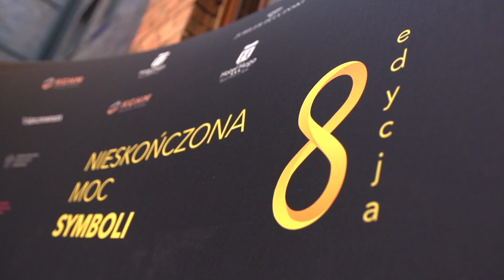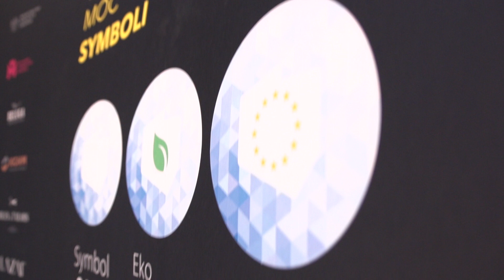Symbol 2018: Nieskończona Moc Symboli | Gala Finałowa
W piątek 23 listopada 2018 odbyła się uroczysta Gala Finałowa Symbol 2018. Przedstawiciele kilkudziesięciu firm i instytucji z całego kraju zgromadziło się w niezwykłych wnętrzach pięciogniazdkowego Hotelu Monopol w Katowicach, aby odebrać zdobyte tytuły w ósmej już edycji programu Symbol.

Gala wręczenia Symboli jest wisienką na torcie całorocznego programu, który ma na celu pod czujnym okiem eksperckiej kapituły wyłonienie i nagrodzenie najlepszych i najciekawszych firm, których osiągnięcia zasługują na miano symbolicznych.

Wśród tegorocznych laureatów znaleźli się m.in.: BP Europe SE, PKP Intercity, Allergan, Zarząd Morskiego Portu Gdynia, Grupa Mokate, Raben, Polskie Koleje Linowe oraz wiele innych niezwykłych firm.

— Dzięki udziałowi w programie Symbol wiele firm i instytucji potwierdziło swoją najwyższą jakość, ugruntowało swój wizerunek i nawiązało wiele kontaktów biznesowych. Od lat staramy się wśród Laureatów budować dobre relacje, poczucie wspólnoty i niewątpliwej dumy z przynależności do grona najlepszych podmiotów w Polsce. Niezmiernie cieszymy się, że także i Państwo stają się dzisiaj częścią tej rodziny! — mówił  podczas gali Jakub Lisiecki, redaktor naczelny „Monitora Biznesu” oraz „Monitora Rynkowego”.

Przed rozpoczęciem Gali goście z uwagą wysłuchali wystąpienia dr. Mateusza Grzesiaka, który od lat inspiruje kadry zarządzające i organizacje w osiąganiu zaplanowanych celów, a przede wszystkim w osiąganiu sukcesów.

Artystyczną gwiazdą wieczoru był Stanisław Soyka, który swoim lirycznym głosem nadał wieczorowi magicznego charakteru.

Sponsorami i partnerami wydarzenia byli: KGHM Polska Miedź S.A., Maserati Pietrzak, marki odzieżowe Taranko i Lazar, Jubiler Pluciński, Hotel Hugo Business&spa, Drzazga Clinic, Bionigree oraz Stan-Trans.

Patronatem honorowym Galę Symbol 2018 objęli: Ministerstwo Inwestycji i Rozwoju, Górnośląsko-Zagłębiowska Metropolia oraz Główny Inspektor Ochrony Środowiska.